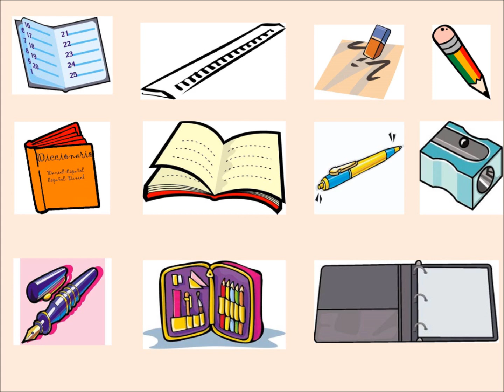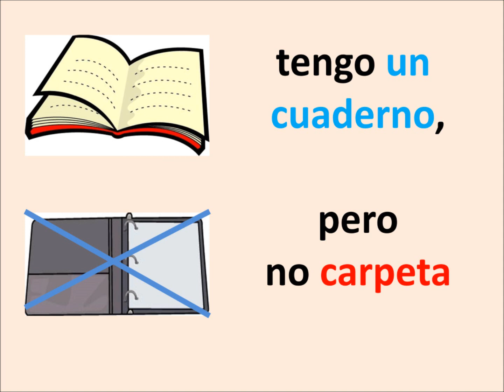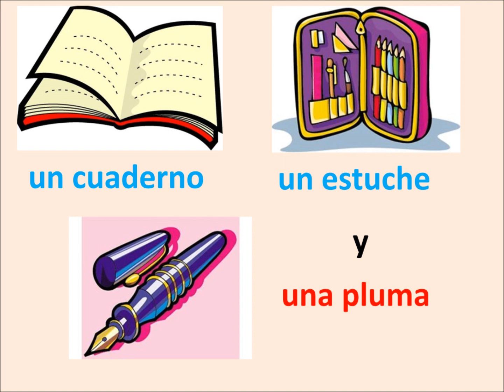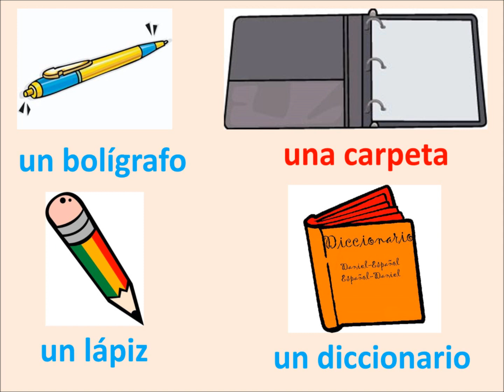Sacapuntas II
Kids love music and using music as an enjoyable, engaging medium for education is a scientifically proven concept. It is therefore one of the best ways of introducing, practicing and revising both, new and old vocabulary in a foreign language.

Therefore, we created "Fiesta!", a teaching program, which, with the help of music, songs and animations, will engage pupils like never before helping them to memorize new vocabulary faster and in a more enjoyable way.

The whole album includes
* 26 fun songs with lyrics covering typical topics of the curriculum
* 26 videos featuring songs with subtitles and pictures
* 26 worksheets with 3-5 grammar and vocabulary exercises per song
* 1 key to the worksheets
* Lyrics and language teaching tips
* Topics for beginner/ advanced /GCSE students alike